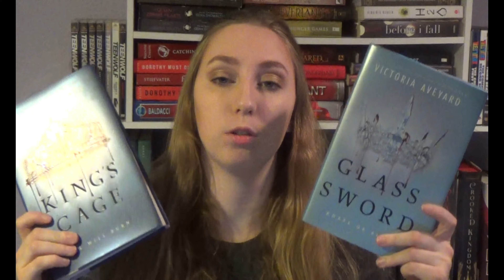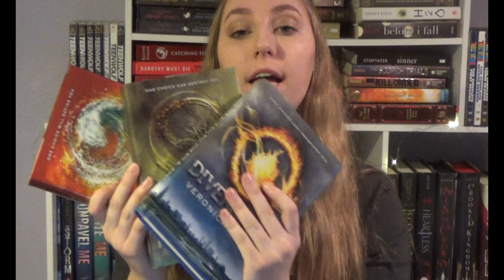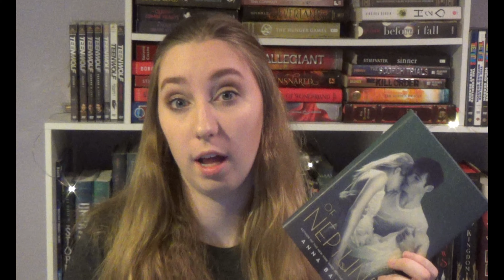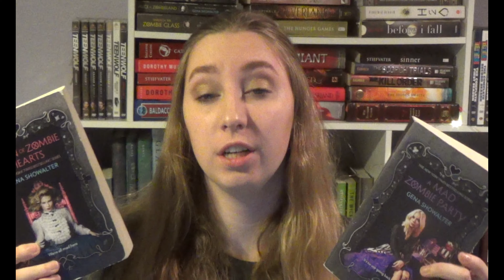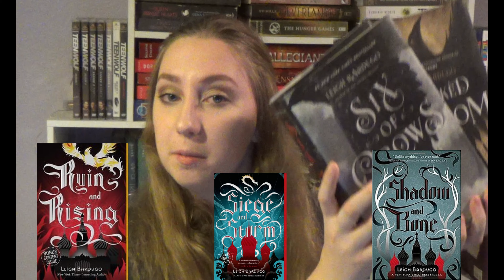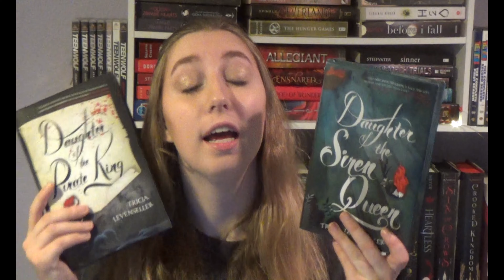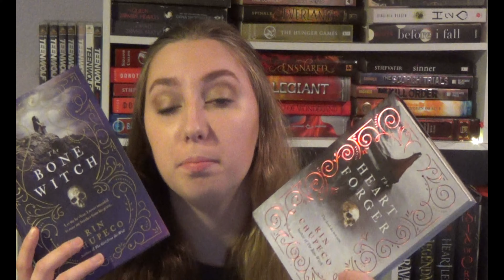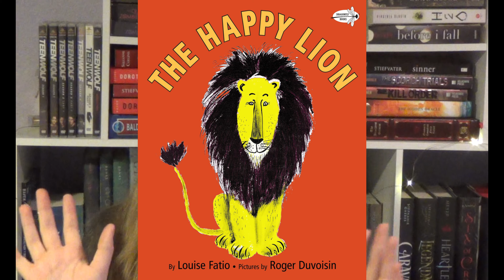All the Books I Read in 2018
These are all the books that I had read in 2018, and I can't wait to keep reading in 2019.